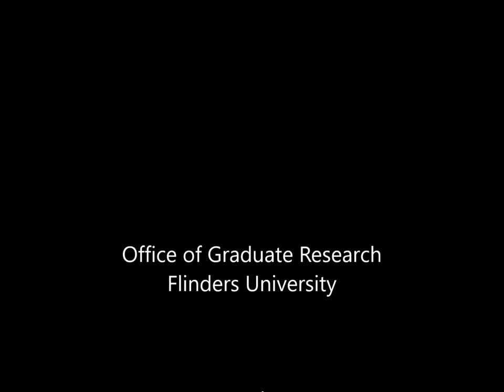Vlog 182 - How to manage an associate supervisor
What is tougher to manage than one supervisor or adviser?  Yep - two supervisors or advisers?  How do students manage a 'team' of advisers, particularly if they offer contradictory advice?